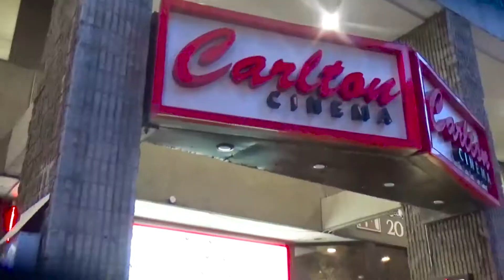Thunderbird Short Film, Audience FEEDBACK from the Nov. 2019 Under 5min. Festival